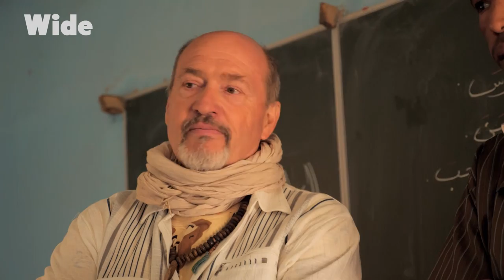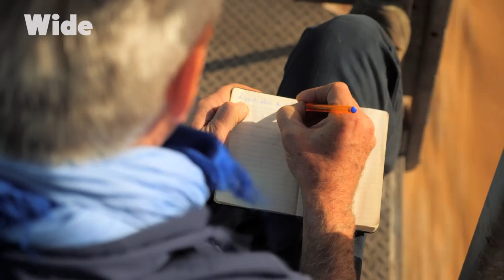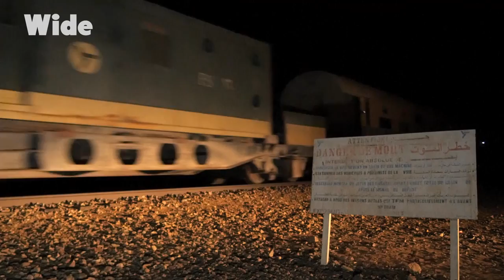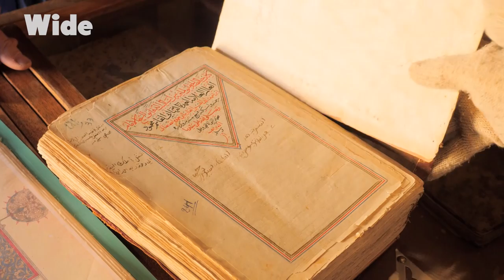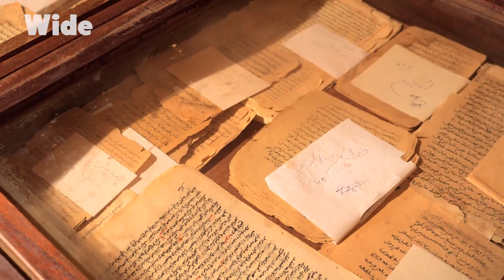Mauritania’s Railway Journey Through the Sahara | WIDE | FULL DOCUMENTARY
Mauritania is a Sahelian country that, after fighting terrorism, is returning to life. One of its proudest achievements is the "iron train", which transports iron ore to the Atlantic. A source of income for the entire country, 90% of which is desert and has been independent since 1960. For writer Olivier Weber, travelling on these wagons is a way of meeting desert workers and shopkeepers back in their villages. And at stopovers, to live with nomads and the lords of the dunes.

The Mauritanian Sahara offers landscapes that are unique in the world, with its ergs, its gigantic monoliths so dear to Théodore Monod, its thousand-year-old oases and the legendary town of Chinguetti, with its ancestral library and exceptional manuscripts.

Documentary: « On The Rails - Mauritania »
Directed by: Olivier Weber
Production: Bo Travail !